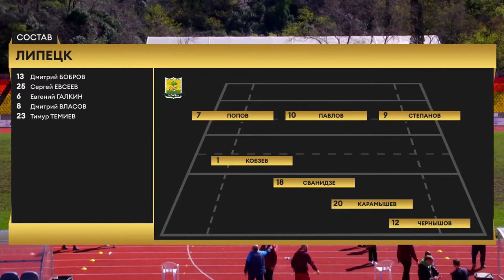РК Липецк - Енисей-СТМ - 29:15